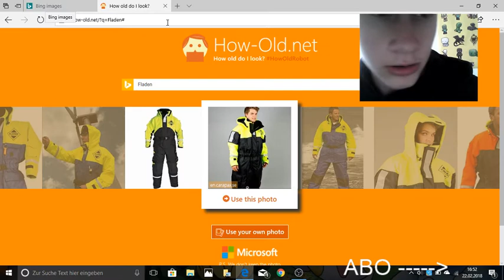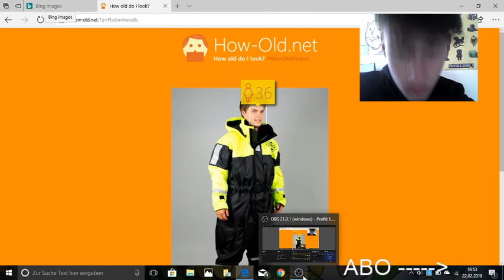OMG FLADEN IST BACK [Randomkot #24] Mit Facegam